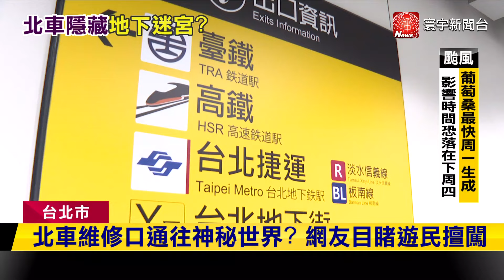網友目睹遊民擅闖 北車維修口通往神秘世界？｜寰宇新聞@globalnewstw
台北車站是重要的交通樞紐，不過因為路線複雜，對許多人來說就像是迷宮一樣，甚至還會迷路！最近更有網紅爆料，北車內部「維修口」成為遊民休息的密室？對此臺鐵公司回應，一共18處維修口都有上鎖，但發現有5處門鎖遭到惡意破壞，將儘速更新門鎖並加強巡檢。